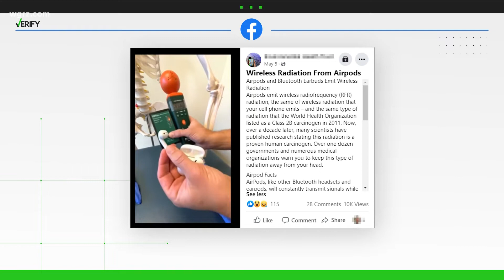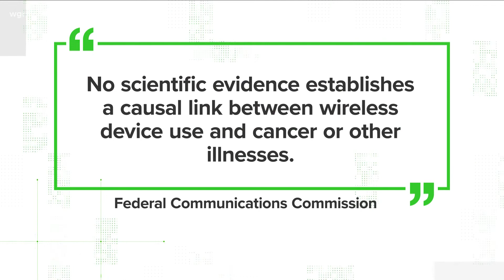Town Hall: Safety of wireless headphones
Safety of wireless headphones our Verify Team looks into that.